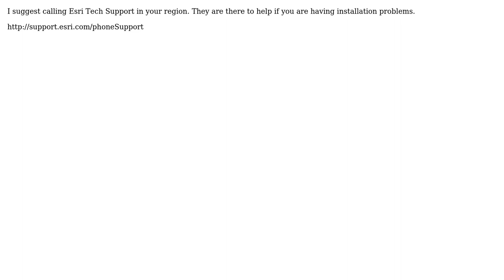GIS: Cannot install ArcGIS for desktop 10.2.1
With thanks & praise to God, and with thanks to the many people who have made this project possible! | Content (except music & images) licensed under CC BY-SA | Music | Images & others | With thanks to user user32777 user PolyGeo user MapHound and the Stack Exchange Network Trademarks are property of their respective owners. You are responsible for your own actions.